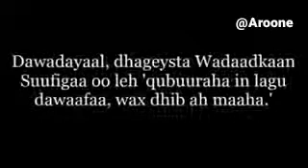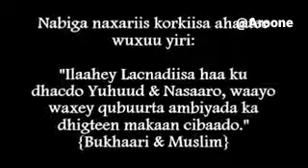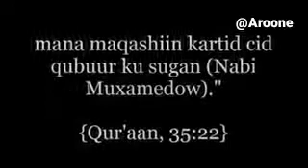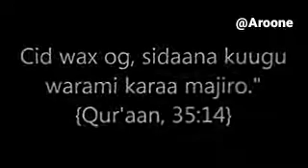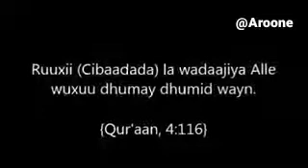Al Qubuuriyiin Wal Asnaam maca Quraafaad Suufiyah